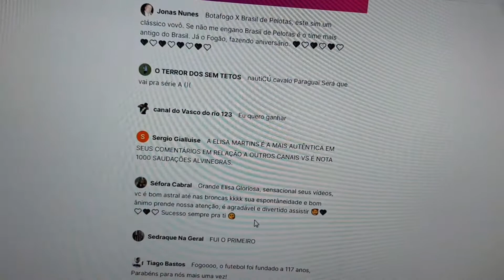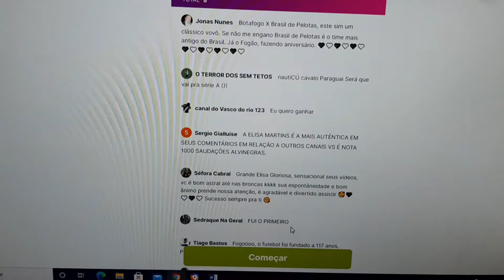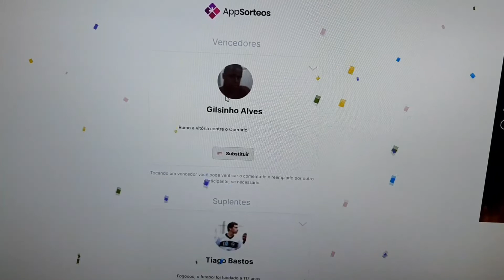RESULTADO SORTEIO DA LIVE.